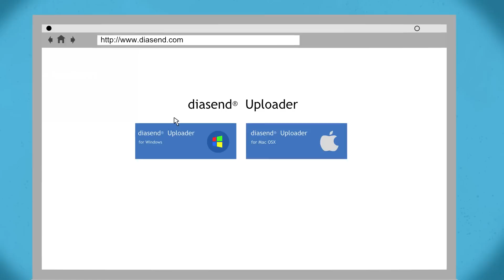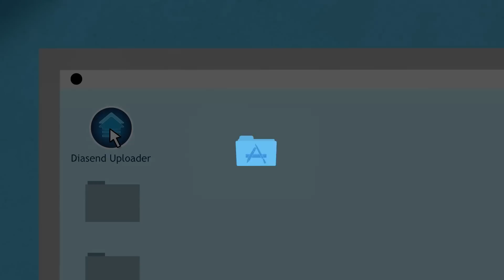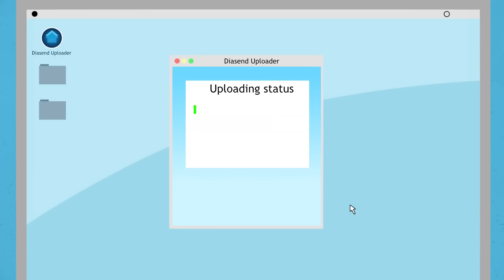How to Upload your Meter with diasend® Uploader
This video will show you how to use the diasend® Uploader in order to download your glucose meters to diasend®.